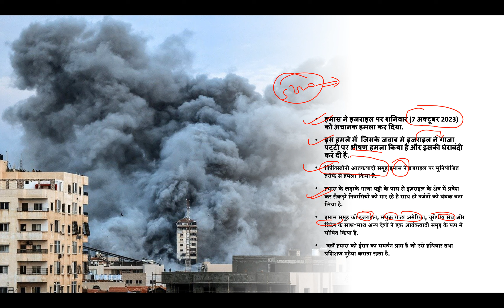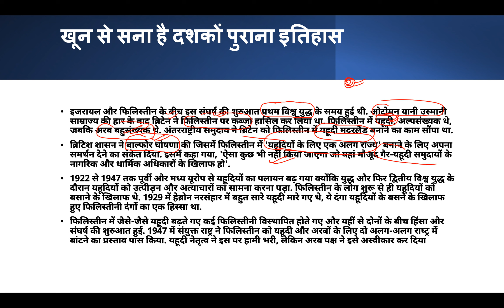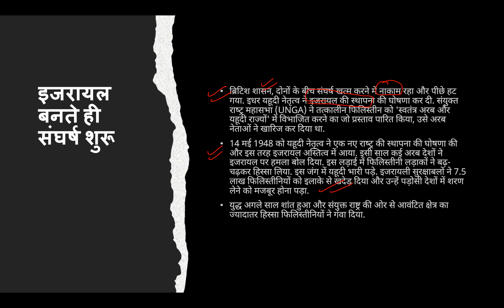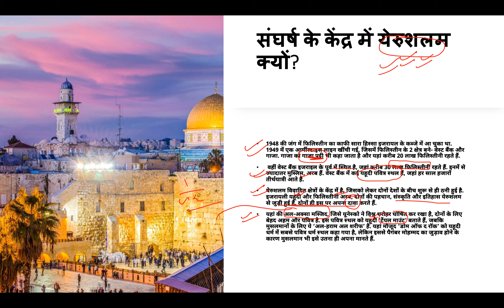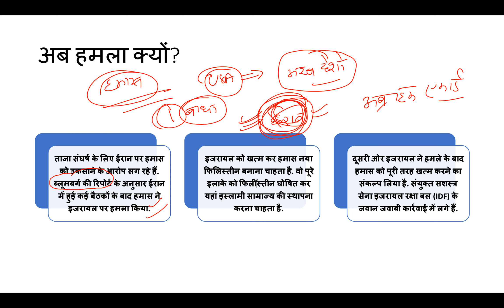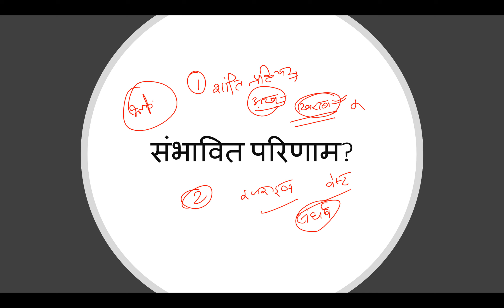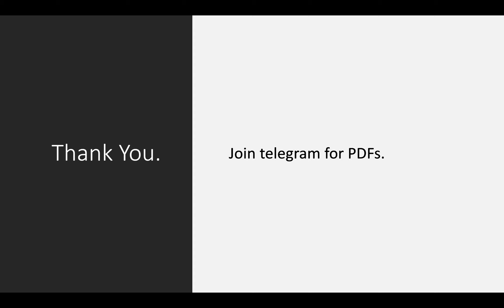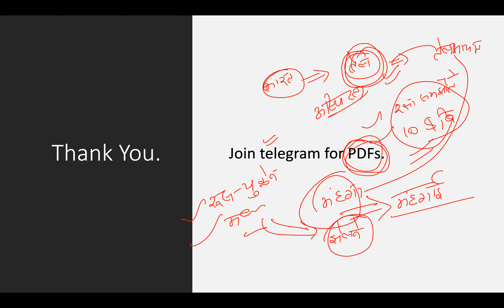Israel-Hamas War| इजरायल पर हमास का हमला| इजरायल ने की युद्ध की घोषणा| आखिर क्या है पूरा मामला?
1. Israel attacks explained in Hindi?
2. Israel vs Palestine?
3. Israel Under Attack by Hamas?
4. History of Israel-Palestine Conflict?
5. Israel Palestine Conflict?